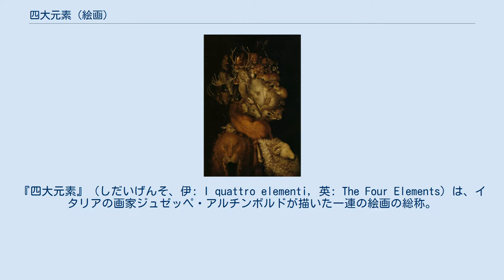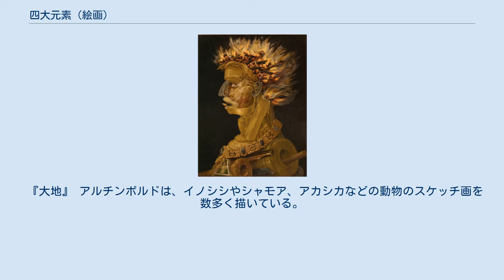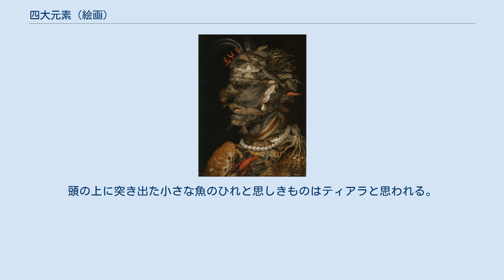四大元素 (絵画)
ジュゼッペ・アルチンボルドの作品
『四大元素』（しだいげんそ、伊: I quattro elementi, 英: The Four Elements）は、イタリアの画家ジュゼッペ・アルチンボルドが描いた一連の絵画の総称。
単に『四大』とも。
 アルチンボルドは、自然科学への関心が高かったマクシミリアン2世に『四大元素』と『四季』の2つの連作を捧げた。
連作のそれぞれの作品は、『火』は乾燥した熱気であることから『夏』というように相互に関係しており、『大気』は『春』と、『大地』は『秋』と、『水』は『冬』とそれぞれ呼応している。
 『四大元素』は、世界の構成要素である四大元素が、それぞれに相応しいもので表現された作品であり、1566年に最初の連作が製作された。
2つの連作はともに大きな評判を集めたため、後にいくつかのバージョンが製作されている（箇条書きで示した製作年代などはそれぞれ右写真のもの）。
 『大気』 オリジナル版は紛失しており、現存するものは、アルチンボルド本人による複製と考えられている。
登場する鳥の大部分については、アルチンボルドによる素描が残存している。
しかし、連作の他の作品と支持体やタッチが異なっていることなどから、アルチンボルドの作ではないと考える研究者もいる。
 また、像の頭部に所狭しと並んでいる鳥たちは、主に頭の部分しか描かれていないため、それぞれの種類の特定を行うことは困難である。
像の胸部に描かれた鷲と正面を向いた孔雀は、ともにハプスブルク家の象徴である。
 『火』 火打金やオイルランプの他に、蝋燭や薪などが組み合わされているが、動物や植物を描いた作品と比較すると、アイテムの数が限られているために、総体的にやや簡素な仕上がりとなっている。
 しかしながら、銃や大砲といった火器を配置することによって、 皇帝が、四大元素としての火だけではなく、武器としての火をも統制することを示しており、その上さらに、金羊毛騎士団の紋章および「双頭の鷲」を描き入れることで、ハプスブルク家の権威の高さを強調している。
 『大地』 アルチンボルドは、イノシシやシャモア、アカシカなどの動物のスケッチ画を数多く描いている。
本作は、それらを組み合わせて描かれたものであると思われるが、作画に合わせて、寸法は調整されている。
 像の胸部に描かれた金色の羊毛や、ギリシャ神話の英雄ヘラクレスを象徴するライオンの毛皮は、ハプスブルク家にゆかりの深いモチーフである。
 『水』 エビやタコ、ベラやヒトデなど、水中に生息する生物がぎっしりとひしめき合っている。
登場する魚の大部分は、地中海に生息しているものとされる。
甲殻類や貝は、軍事力や武器を示しており、大きく広い海を暗示する真珠は、ハプスブルク家の広々とした領土を示している。
 真珠のアクセサリーが描かれていることの他に、海が女性を象徴することから、本作は女性像を表現したものと考えられている。
頭の上に突き出た小さな魚のひれと思しきものはティアラと思われる。
 国立西洋美術館主任研究員の渡辺晋輔は、「『火』では、立派な帝国であることを誇示するために武器を描いた。『水』に関しても理由があります。宮廷があったウィーンは海のない町。海の生き物を集めること自体が大変であり、驚きをもたらすものでした。宮廷に世界中のものを集めることが、帝国や皇帝の力を示したのです」と述べている。